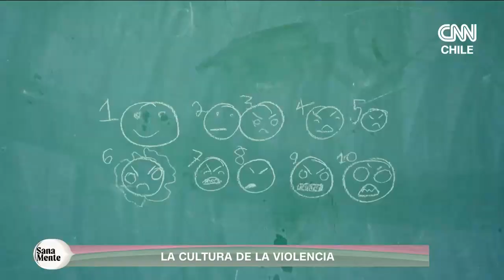La cultura de la violencia | Sana Mente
La cultura de la violencia ha sido uno de los temas que ha copado las calles, los colegios, las oficinas. Estamos viendo constantemente cómo explota y se manifiesta la violencia de distintas maneras en una ciudad que, a veces, no reconocemos. Sin embargo, ¿a qué se debe este fenómeno y cómo nos está afectando día tras día? ¿De qué manera lo podemos combatir?